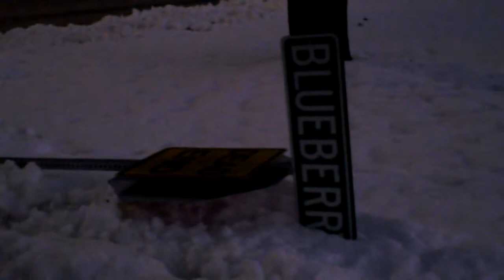checking on a possum...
when I was at mindys' earlier that day there was a juvenile possum in the outside corner of the garage...